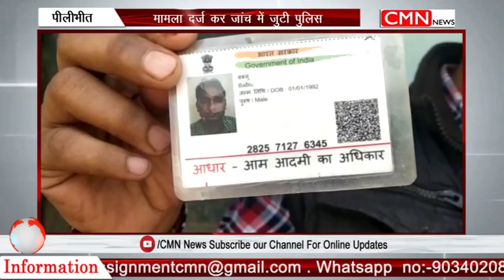अंतिम संस्कार को लेकर हुआ हंगामा | CMN NEWS